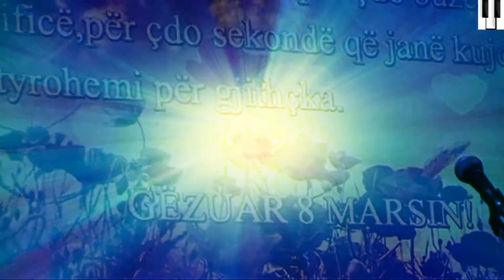Mirënjohje për Nënat 🙏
Qëndra Kulturore e Fëmijëve Poliçan